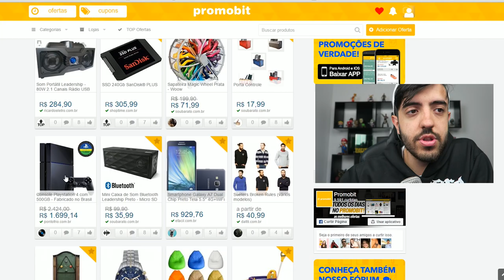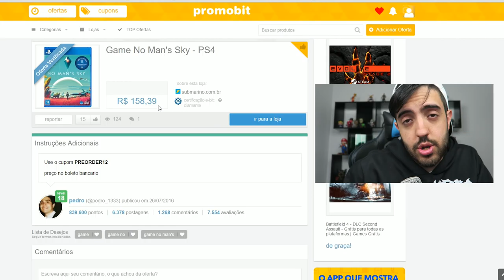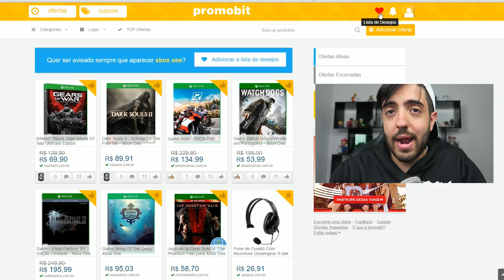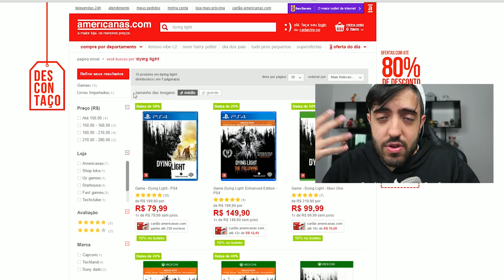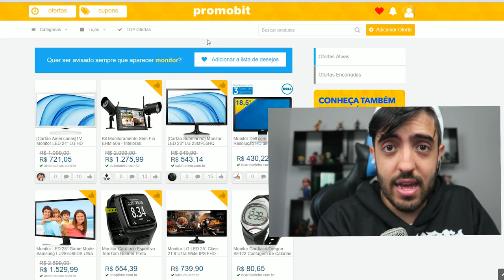COMO ECONOMIZAR HORRORES NA HORA DE COMPRAR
Curta a melhor página do FACE de GTA V:
Valeeu!